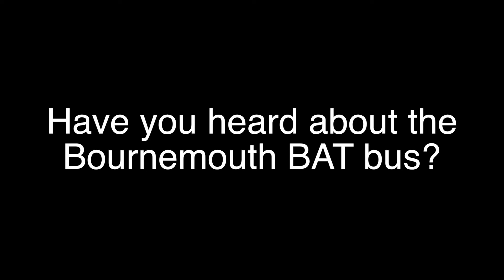Have you heard about the BAT bus?